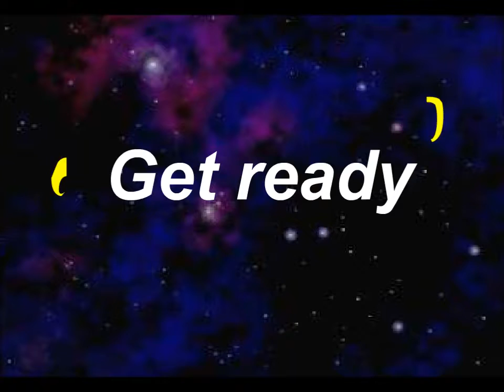Speedengine's Earth Defender 1.5 [GAMEPLAY + DOWNLOAD]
Space shooting game. As captain of the interplanetary cruiser to face, we must face the alien invaders from outer space. The game has many stages to defeat the enemy units and to shoot down.
Autor: Speedengine.de
Version: 1.5
Date: August 27, 2002